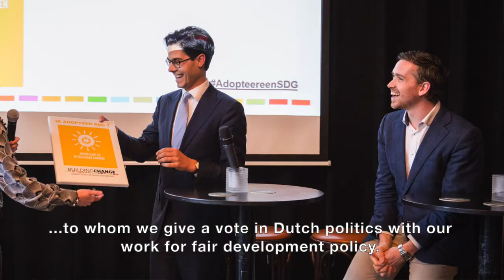Foundation Max van der Stoel - eindejaarsboodschap 2022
We kijken in deze video terug op een bewogen jaar. Wereldwijd wordt de strijd gevoerd tussen het democratische en het autoritaire model. We hebben dit jaar gezien waar dat toe kan leiden: oorlog in Europa, spanningen in de wereld.

Aan het begin van de oorlog in Oekraïne heeft FMS haar achterban gemobiliseerd om direct steun te bieden aan onze partners en vrienden daar. Duizenden euro's en kilo's goederen hebben we opgehaald met onze solidariteitsactie. En dit geld is goed terecht gekomen.

Maar er is meer nodig. Voor de mensen in Oekraïne, waar we het corruptievrije en activistisch SD Platforma steunen, en willen blijven steunen. De oppositie in Belarus, waar we ondanks alles training geven. Jongeren in het Midden-Oosten, die eindelijk democratische waarden willen afdwingen. LHBTI bewegingen in de Balkan, waar we capaciteit opbouwen. En de armsten van de wereld, waar we met ons werk voor eerlijk ontwikkelingsbeleid een stem aan willen geven.

Het belang van ons werk is de afgelopen jaren gegroeid. Maar de middelen om dat mogelijk te maken zijn niet meegegroeid. Daarom vragen we uw steun. Met een donatie van de mensen die ons een warm hart toedragen kunnen we blijven werken aan de eerlijke en democratische wereld waarin we geloven.

Je kunt donateur worden van de FMS op

De FMS beschikt over ANBI-status.

Hartelijk dank!